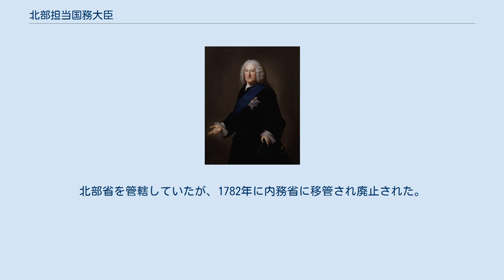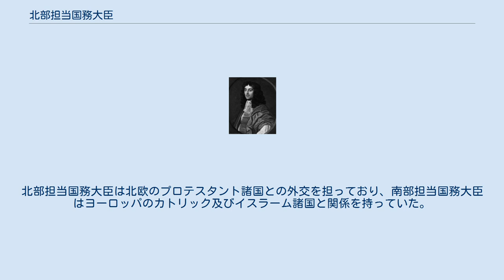北部担当国務大臣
北部担当国務大臣（ほくぶたんとうこくむだいじん、英語: Secretary of State for the Northern Department）は、グレートブリテン王国に設けられていた内閣の役職である。
北部省を管轄していたが、1782年に内務省に移管され廃止された。
 1707年の合同法施行前、国務大臣の責務はイングランド政府に果たされており、スコットランドを含むグレートブリテン全域を覆っているわけでは無かった。
スコットランドとの連合王国成立後も、空席を挟んではいたが1746年までスコットランド大臣が役職として置かれていた。
 元々北部担当国務大臣も南部担当国務大臣も権限ではなく地理的要素によって分けられていた。
なお、北部担当国務大臣のほうが後に設置された役職である。
北部担当国務大臣は北欧のプロテスタント諸国との外交を担っており、南部担当国務大臣はヨーロッパのカトリック及びイスラーム諸国と関係を持っていた。
1782年に北部省が内務省に、南部省が外務省に移管された。
 18世紀、貴族階級の人物が北部担当国務大臣に就いていた場合はしばしば貴族院院内総務も兼任していた。
以下1660年～1782年 ^ “Lists of appointments British History Online” (英語). Originally published by University of London, London, 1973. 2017年3月12日閲覧。